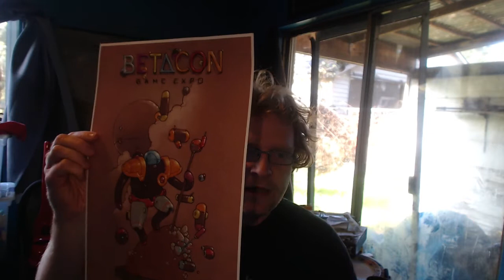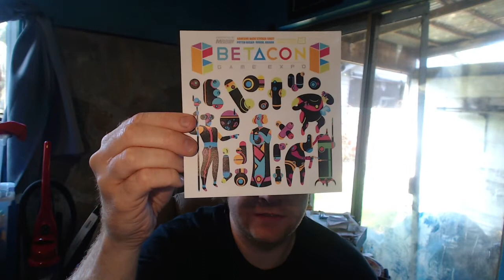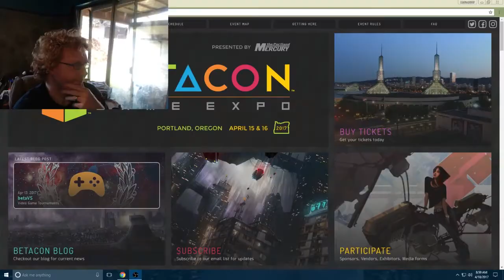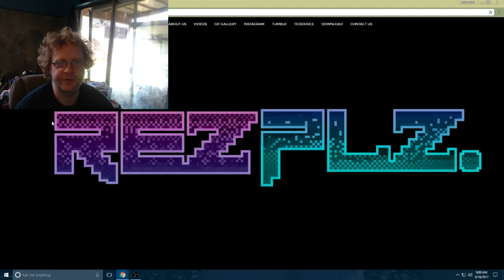Betacon 2017 Convention Report- More Fun Than a Beta Fish.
Betacon 2017 Game Expo has come to a close.
Portland Oregon's first ever Game expo/mini PAX is over.
Was it fun? Was it worth it?  Find out next in the convention report.